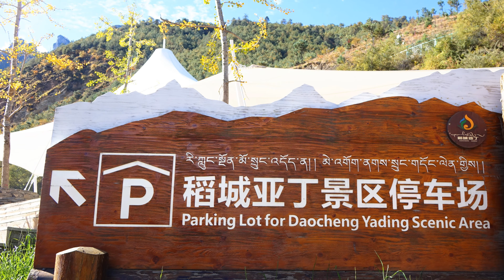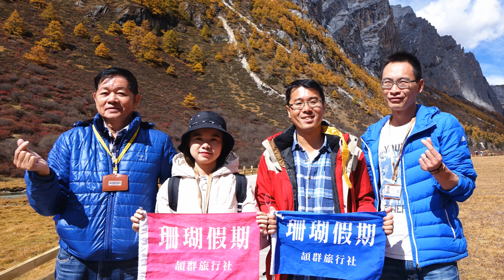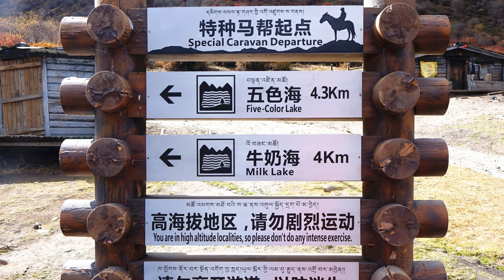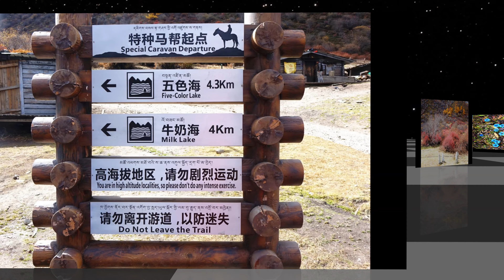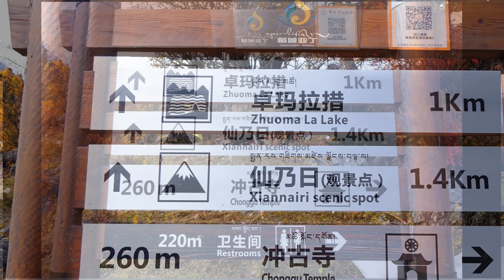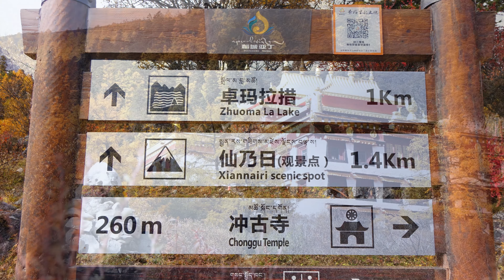四川稻城~亞丁景區4K